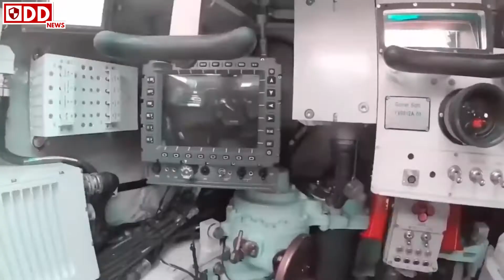This Is How China Plans To Cripple US Military Assets And Rupture Its ‘Super-Power’ Status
At a time when China is facing pushback from global powers including the US and regional foe India, Beijing has upgraded its next five-year plan by shifting the focus to “disruptive” technology to compete with its adversaries.
Beijing published the blueprint of its development plan of China called the five year plan that reportedly used the term “disruptive technology” for the first time concerning military development.

The plan intends to “accelerate the modernization of weapons and equipment, focus on indigenous innovation in national defense science, expedite the development of strategic forward-looking disruptive technologies, and accelerate the upgrading of weapons and equipment”.
Citing military analysts, a report in SCMP said that disruptive technology would mean changing the status quo, including sixth-generation fighters, high-energy weapons like laser and rail guns, quantum radar and communications systems, new stealth materials, autonomous combat robots, orbital spacecraft, and biological technologies such as prosthetics and powered exoskeletons.

Military experts believe that while the development of these technologies may take some time and won’t be used in current regional conflicts, it aims at potentially competing with the military technology of the US and Russia.

According to a Congressional Research Service report, “Emerging Military Technologies: Background and Issues for Congress”, the US has already acknowledged the steady progress in developing advanced military technologies.
“As these technologies are integrated into foreign and domestic military forces and deployed, they could hold significant implications for the future of international security writ large, and will have to be a significant focus for Congress, both in terms of funding and program oversight,” the report said.

Song Zhongping, a former instructor with the People’s Liberation Army talking to SCMP said that one of the most likely disruptive changes to military technology would be the greater use of unmanned weapons.

China is already moving on the path to compete with the US in the AI technology race. According to the Congressional Research Service report, in addition to developing various types of air, land, sea, and undersea autonomous military vehicles, China is actively pursuing swarm technologies, which could be used to overwhelm adversary missile defense interceptors.

Moreover, open-source publications indicate that China is developing a suite of AI tools for cyber operations.

US Secretary of Defense Mark Esper pointed out that some Chinese weapons manufacturers have advertised their weapons as having the ability to select and engage targets autonomously. He characterized the five attributes of the Chinese Lethal Autonomous Weapons System (LAWS).

The first is lethality, which means sufficient payload (charge) and for means [sic] to be lethal. The second is autonomy, which means the absence of human intervention and control during the entire process of executing a task.

Thirdly, the impossibility for termination, meaning that once started there is no way to terminate the device. Fourthly, indiscriminate effect, meaning that the device will execute the task of killing and maiming regardless of conditions, scenarios, and targets. Fifthly evolution, meaning that through interaction with the environment the device can learn autonomously, expand its functions and capabilities in a way exceeding human expectations.

While China lacks war experience in comparison to its adversaries, it is capable of achieving an edge in niche areas which would help it thwarting the adversary without entering the battleground.